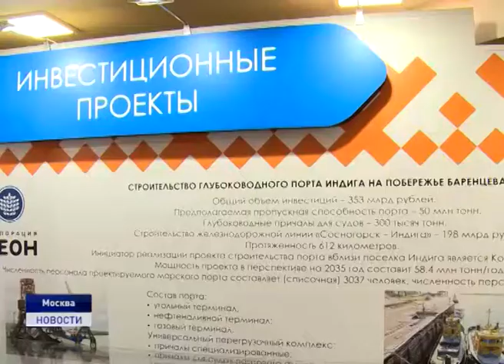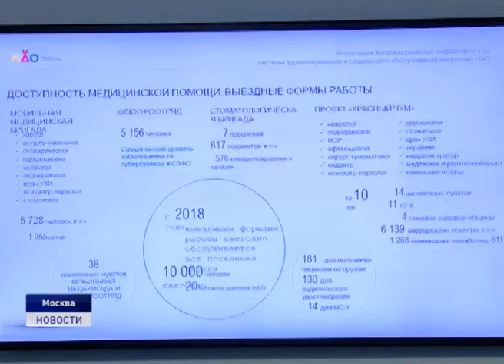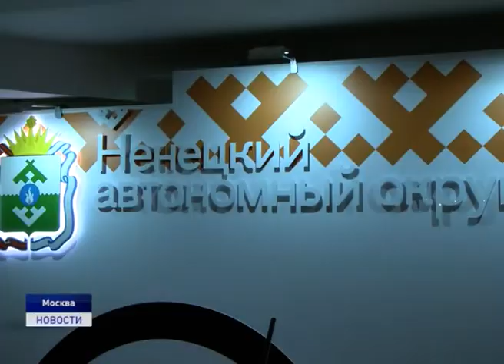ДНИ НЕНЕЦКОГО ОКРУГА В СОВЕТЕ ФЕДЕРАЦИИ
В Совете федерации завершились дни Ненецкого округа. Программа 2-х дневного пребывания делегации субъекта в верхней палате российского парламента была насыщенной и содержательной. По итогам плодотворной работы регион получил поддержку Совета Федерации практически по всем направлениям, которые выносились на обсуждение. Обзор главных событий мероприятия смотрите в нашем следующем сюжете.